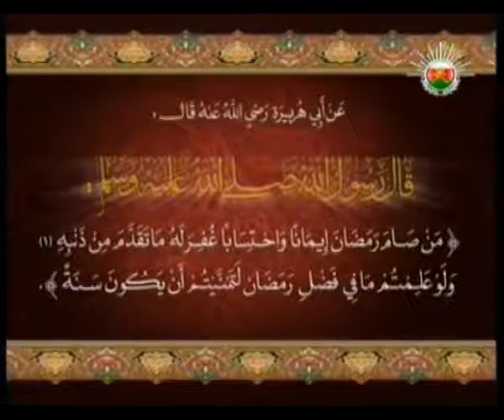ابتهال - يا رب .. يا رحمن أداء طالب القنوبي